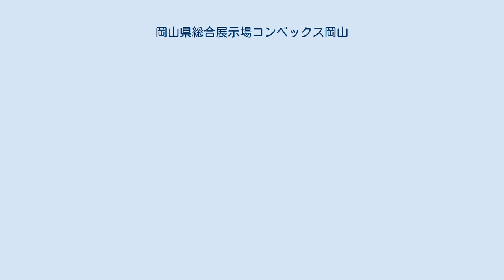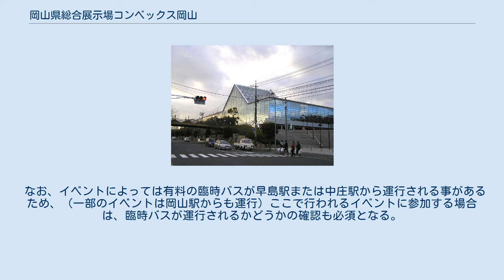岡山県総合展示場コンベックス岡山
コンベックス岡山 岡山駅 倉敷駅 早島IC コンベックス岡山の位置（岡山県） 岡山県総合展示場コンベックス岡山（おかやまけんそうごうてんじじょうコンベックスおかやま、Convex Okayama）は岡山県岡山市北区にある展示施設である。
通称は「コンベックス岡山」。
 1991年に西日本屈指の展示場及びコンベンション施設として岡山県総合流通センターの一画に開業。
施設は岡山県が所有し、管理・運営は指定管理者として2009年4月1日から地元百貨店の天満屋グループ4社（丸田産業、ハウジング山陽、山陽セフティ、天満屋アドセンター）で構成する共同企業体「コンベックス岡山コンソーシアム」が行っている。
 地域のイベントや握手会などが行われており、コンサートではRADWIMPSなどのアーティストが公演を開催している。
 主に総展示面積7,783m2の大中小の展示場と、最大650名を収容し4か国語同時通訳設備を備える国際会議場で構成されている。
開業以来、県下で行われる大規模イベントの主会場として定着しており、施設は24時間利用可能である。
 岡山市と早島町の境の丘陵地に位置し、大・中展示場をはじめとした建物の多くは早島町に含まれている。
しかし、管理事務所が岡山市側に所在しているため、所在地は岡山市になっている。
 大規模な展示会･見本市に適しており、3箇所ある広い搬出入口から会場内へクレーン車を乗り入れ積み下ろし作業が可能。
アスファルト舗装の床は5t/m2の床荷重により重量物を展示することができる。
 アリーナ形式を採用した多目的ホールで、天井がドームになっており様々なイベントや行事に対応。
 交流広場 国際会議やパーティー会場に対応。
間仕切りによりバンケットホールとして分割できる。
4ヶ国語同時通訳設備を完備。
 周辺は岡山県総合流通センターとなっており、多くの企業が岡山県及び中国・四国地方における流通の拠点をこの地に置いている。
 無料駐車場が充実していることから自家用車を利用するのが一般的であるが、テレビでコマーシャルをするような家族で遊べるタイプのイベントの場合は駐車場の前の道路に入れなくて並ぶくらいに来客が来るため以下に記載の公共交通機関を利用した方が良い。
 公共交通利用の場合はJR岡山駅から路線バス（イベント開催時の平日と毎週土・日曜と祝祭日のみ運行でそれ以外の日は、コンベックス岡山がある流通団地に入る手前のバス停が終点になる）、もしくは早島駅から無料コミュニティバスが接続しているが、前者は運行本数が少なく、後者は平日のみの運行である。
また、最寄り駅はJR山陽本線庭瀬駅（岡山市北区）、中庄駅（倉敷市）、JR宇野線早島駅（早島町）等が挙げられるが、いずれも徒歩で行ける距離ではなく、タクシー利用が推奨される。
 なお、イベントによっては有料の臨時バスが早島駅または中庄駅から運行される事があるため、（一部のイベントは岡山駅からも運行）ここで行われるイベントに参加する場合は、臨時バスが運行されるかどうかの確認も必須となる。
（毎年10月最初の土曜日と日曜日に行う岡山放送主催のおかやま元気まつりのように広告をたくさん出すイベントの場合はイベントのチラシやイベントのウェブサイトに臨時バスの事が時刻表付きで記載されていることがある。）